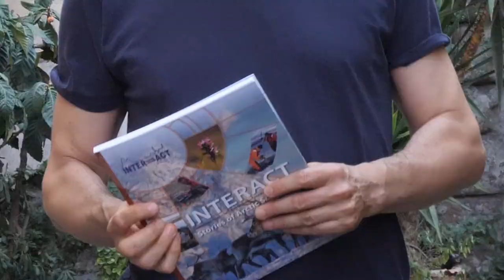1-A warm jacket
Giorgio found a book about the research in the Arctic and decided to go NORTHWARDS to talk to the nice people of INTERACT

NORTHWARDS is an INTERACT docu-series
with Giorgio Lupano
written by Fabio Catena and Giorgio Lupano
supervised by Terry Callaghan and Margareta Johansson
filmed by Elia Falsaperna and edited by Luisella Bianco

Jonas Akerman
Wojciech Flak
Pierre Fogal
Blair Fyffe
Alessandro Frezzini
Charles Gallet
Marco Graziano
Huw Griffiths
Christelle Guesnon
Kevin Hammonds
Piotr Klicz
Tatiana Matveeva
Olga Morozova
Pierre Rasmont
Tomas Roslin
Włodzimierz Sielski
Markus Skogsmo
Aleksandra Tomczyk

Subtitles by Vanessa Spadetto

John Coggins
Francesco D'Andrea
Antonin Dvořák
Mystic Flute
River Lume
Zac Nelson

Katharina Beckmann
Terry Callaghan
Maria Erman
Giorgio Falsaperna
Tomas Gustafsson
Janus Hansen
Margareta Johansson
Agnes Kreiling
Niklas Labba
Kirsi Latola
Tanja Lindholm
Hanna María Kristjánsdóttir
Lis Mortensen
Henry Penn
Katrine Raundrup
Morten Rasch
Hannele Savela
Vanessa Spadetto
Carl Sundström
Elmer Topp-Jørgensen
Julia Zaika
and all the
NICE PEOPLE OF INTERACT